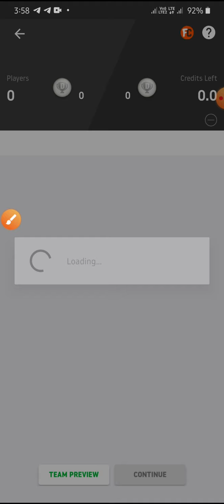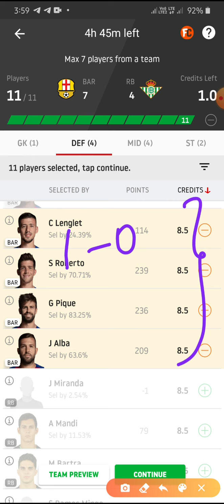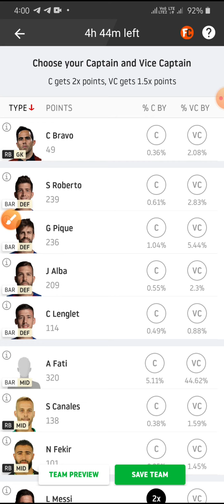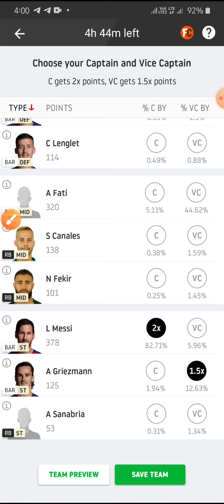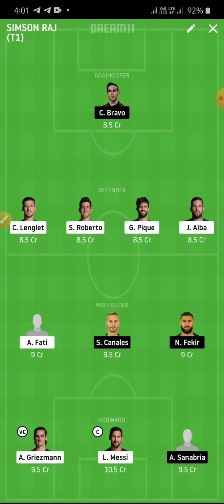BAR vs RB Dream11 Prediction In Tamil | bar vs rb Dream11 Team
(OR)

Search 👉 @TamizhanDream11King

உங்களுக்கு எது போன்ற வீடியோகள் வேண்டும் என்பதை கமண்டில் தெரிவிக்கவும்

வணக்கம் நண்பர்களே நீங்க இல்லாம நாங்க இல்ல இந்த வீடியோவ கண்டிப்பா நீங்க பார்த்துட்டு உங்க கருத்துக்களை பதிவு பண்ணுங்க இந்த வீடியோ பார்த்துட்டு மட்டும் போகாமல் சேனலை சப்ஸ்கிரைப் பண்ணுங்க. மறக்காமல் அந்த பெல் ஐகானை கிளிக் பண்னுங்க. நன்றி உங்கள் நண்பன்